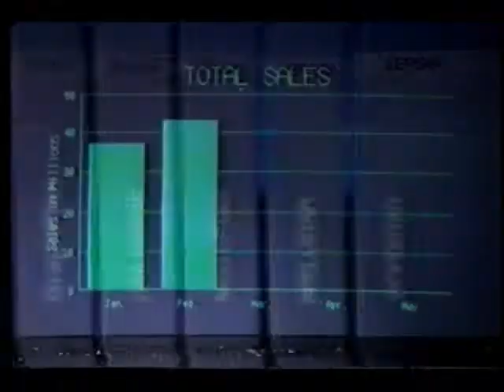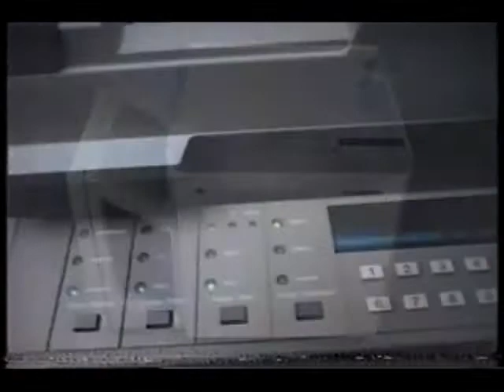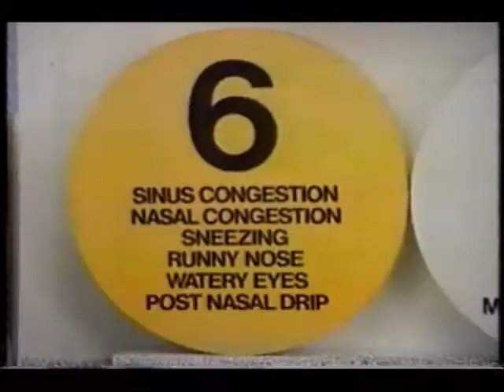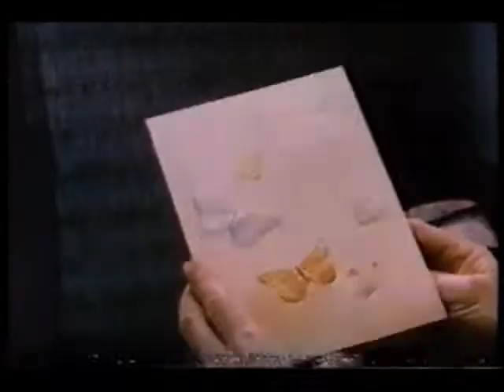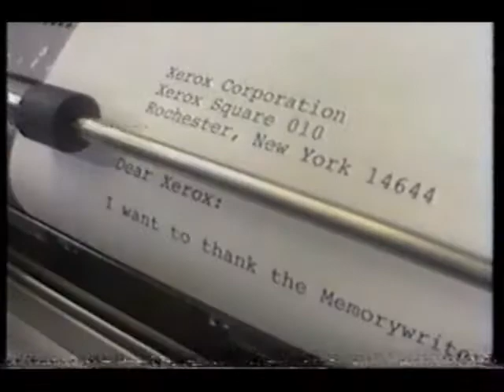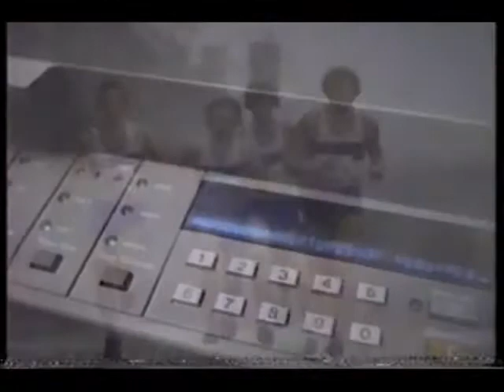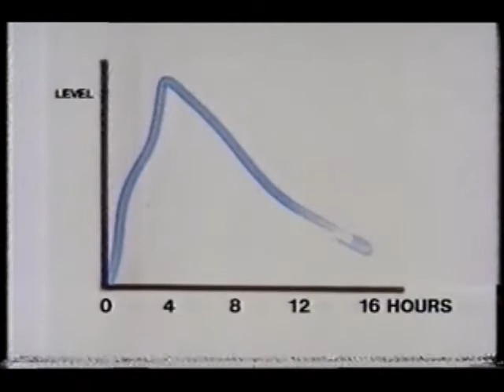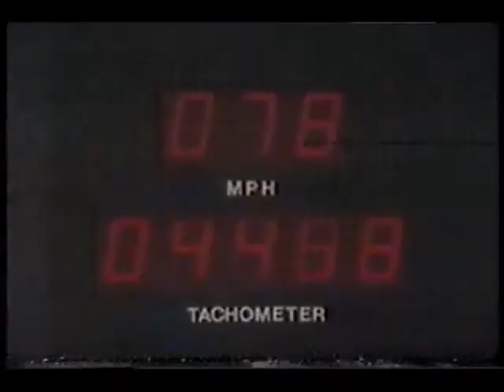March 19, 1984 commercials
Taken from the NBC Live Theatre presentation of Mister Roberts off WRC.

1. NBC News Digest (last few seconds)
2. Burger King
3. EPSON personal computers
4. WRC Channel 4 News at 11 promo bumper
5. NBC 1983-84 ID
7. American Express/IDS Personal Financial Planners
8. Nabisco Better Cheddars
9. Yes detergent
11. Xerox 1045 Marathon copier
12. Visa
13. Affinity Shampoo
14. Sears
15. People Are Funny! promo
16. Late Night with David Letterman promo
17. (same as #10)
18. Renault Encore
19. Dristan
20. Prudential
21. U.S. Committee For Energy Awareness
22. Mr. Roberts mid-show bumper
23. Johnny Carson's Greatest Practical Jokes promo
24. NBC News Decision '84: The Illinois Primary promo
25. TWA
26. Another WRC Channel 4 News promo bumper
27. Renault Fuego 2.2
28. Hallmark
29. GE Mister Floodlights
30. Permalens
31. (same as #22)
32. Remington Steele promo (answer: the show would jump the shark)
33. NBC News Digest
34. Bob's Big Boy Restaurant
35. Whitney's Yogurt (lots of Flashdance influence here)
36. Exxon
37. (same as #4)
38. Mister Roberts commercial return bumper
40. Xerox Memory Writer
41. Another Prudential
42. Isotoner Comfort Footwear
43. Uncle Ben's
44. (same as #22)
45. The Tonight Show promo
46. WRC Channel 4 News update with Bob McBride
47. Beck's Beer
48. Another TWA
49. World Expo '84 in New Orleans
50. The People's Court promo bumper
51. Xerox 10 Series Marathon copiers
52. 409
53. Another IDS/American Express
54. Acutrim
55. One more Renault
56. Gimme A Break/Family Ties promos
57. WRC Channel 4 News following this program notice
58. Mister Roberts closing credits with The Tonight Show/Late Night with David Letterman voiceover promos
59. Time Bomb promo
60. WRC Channel 4 News at 11 up next promo
61. Purolator Courier (partial)